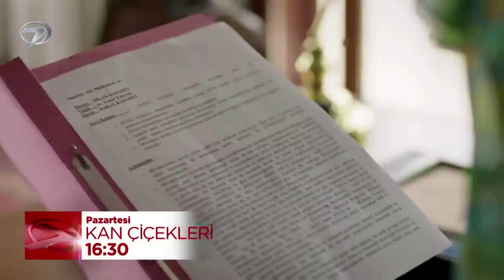KAN ÇİÇEKLERİ . //DİLAN BARAN TIENE BODAS